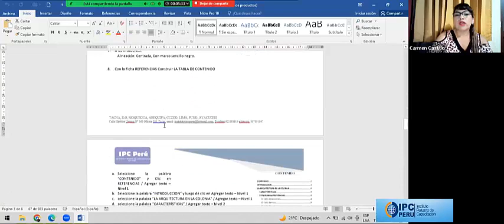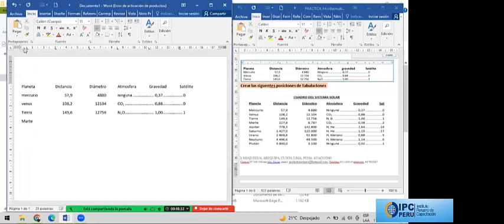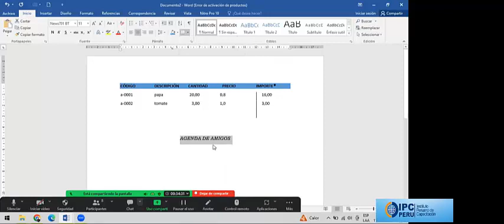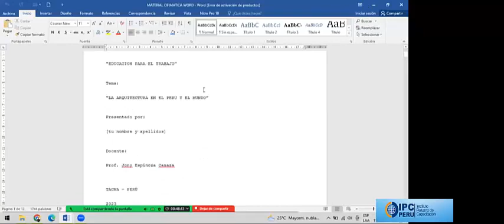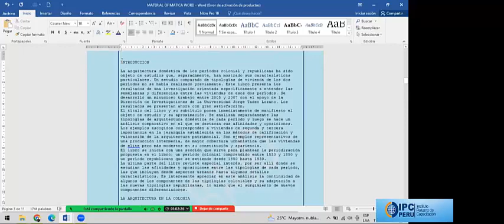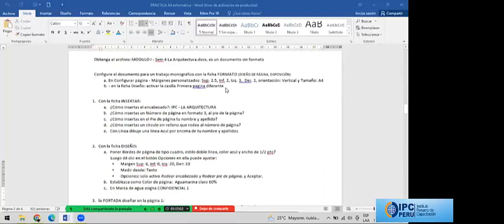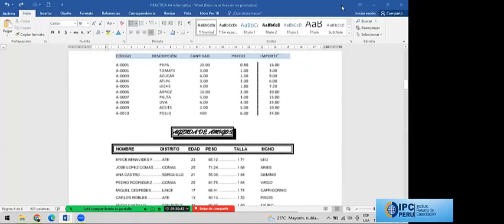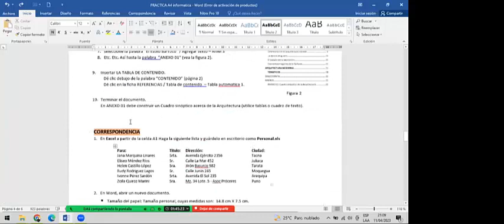LECCION 3 VIDEO OFIMATICA WORD